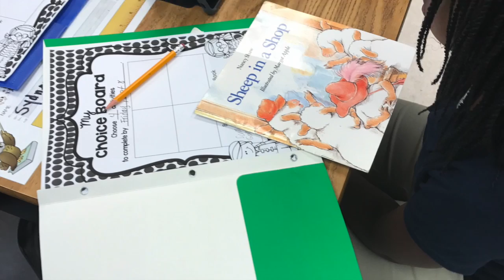Week 6 of my Teacher Vlog